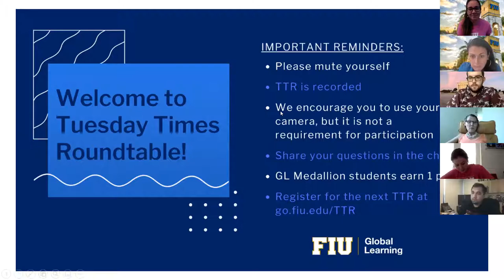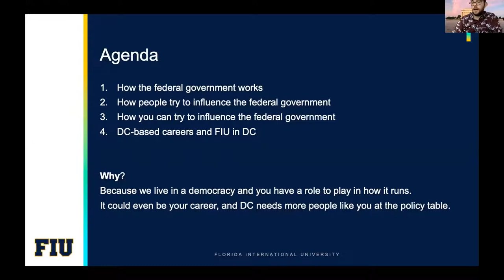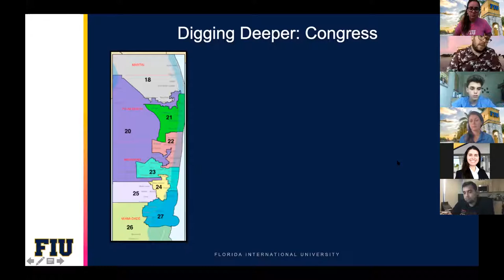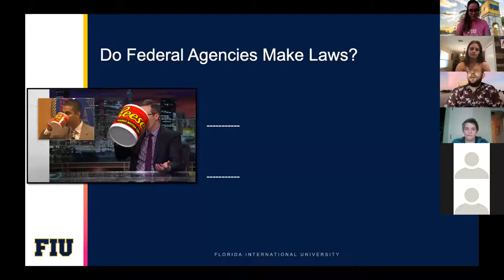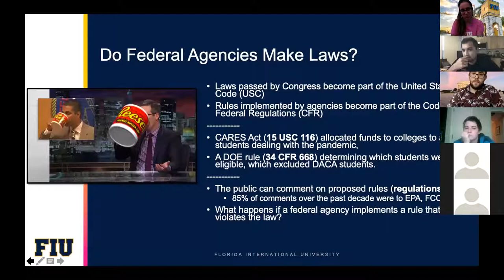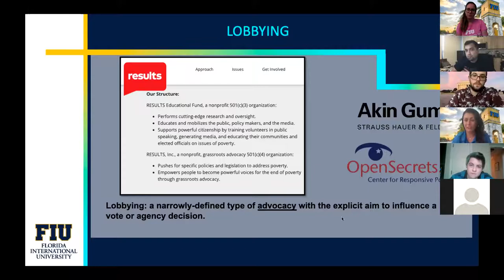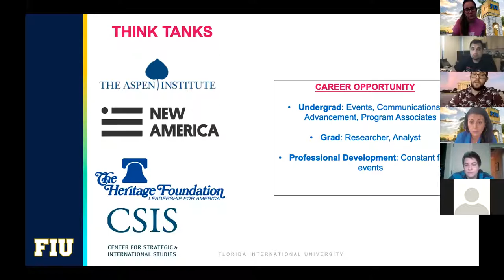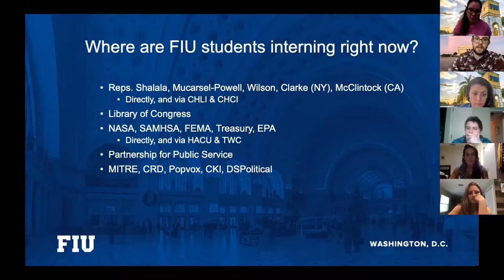TTR — The Influence Industry: Who Congress Listens To, and How to Raise Your Voice with FIU in DC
The Tuesday Times Roundtable (TTR) is FIU’s weekly series of moderated conversations on The New York Times articles from the multiple viewpoints of students, faculty, and staff.   All sessions are absolutely free for all FIU students, faculty, staff, and community.  Join us this Fall 2020 for virtual TTRs at go.fiu.edu/ttr!